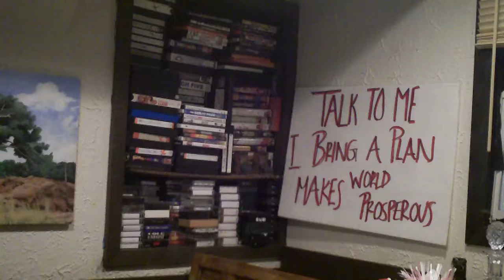PSA: "END OF LIFE"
All humans should leave this world without a care, in the world.